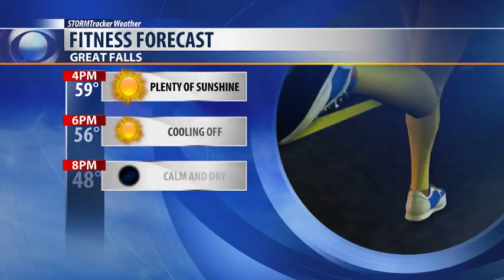A quick dip in temperatures but still above average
A 10 degree warm up once again tomorrow